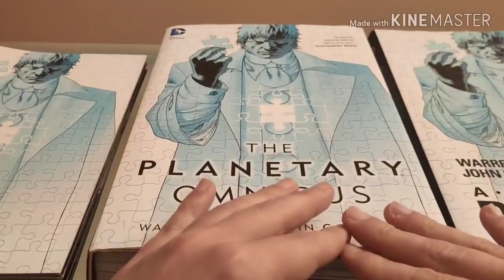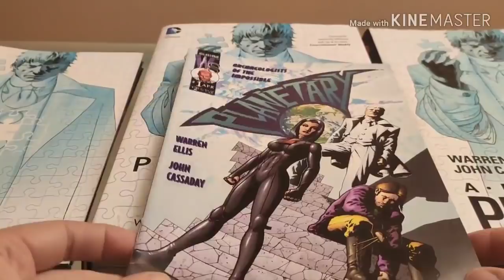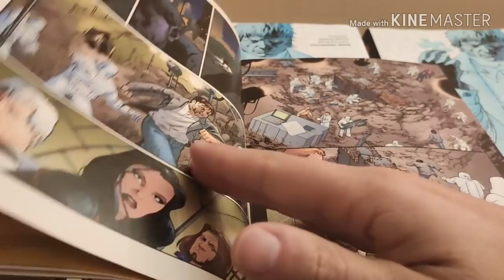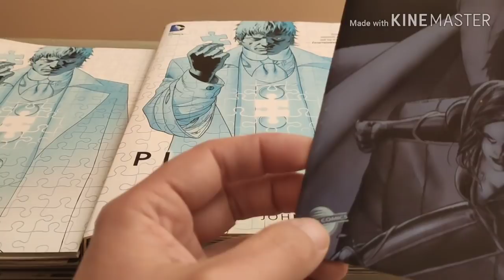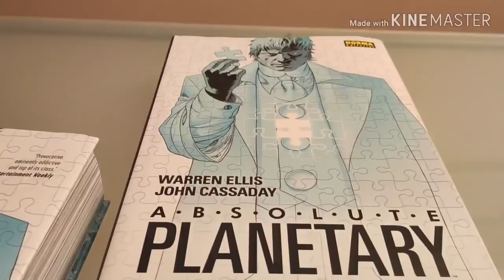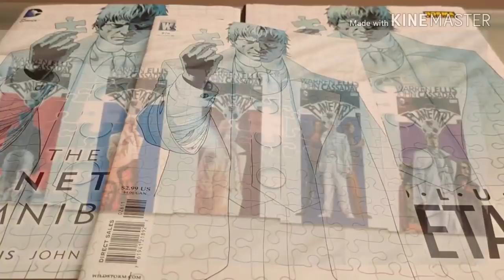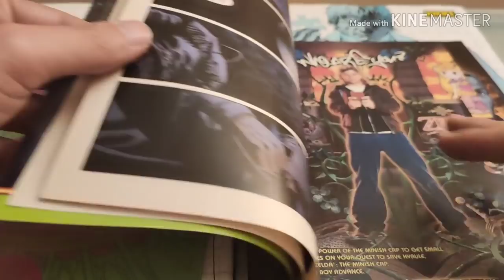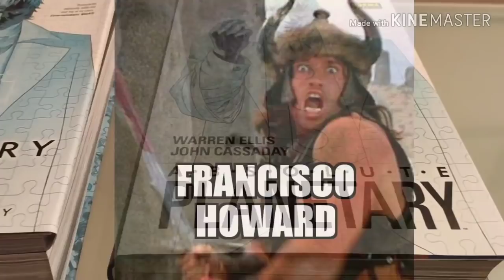Planetary: Formatos y ediciones.